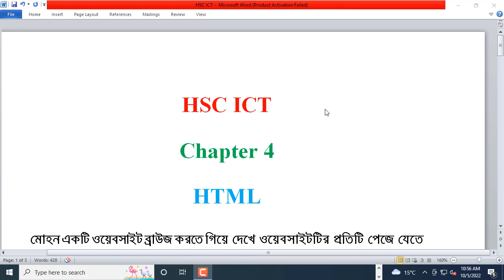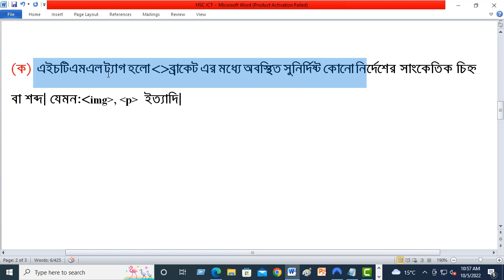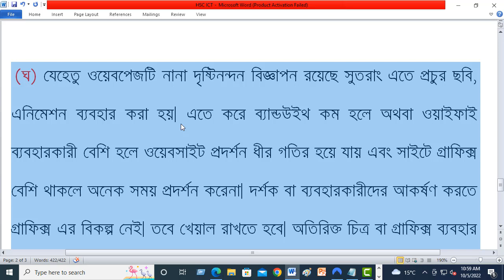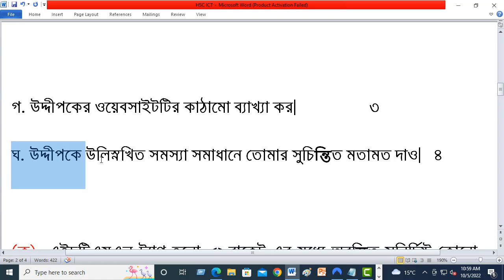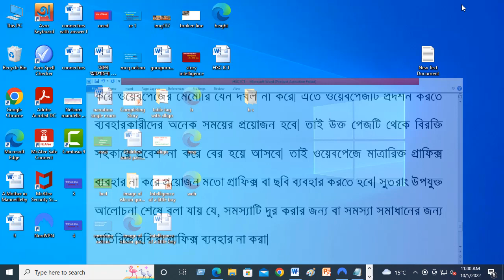HSC ICT|HTML| Question Solution 01